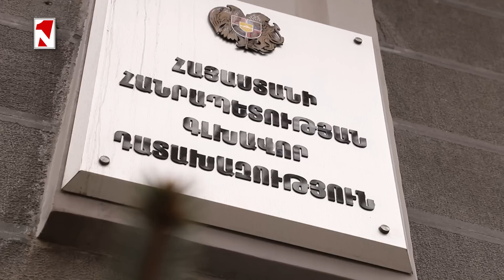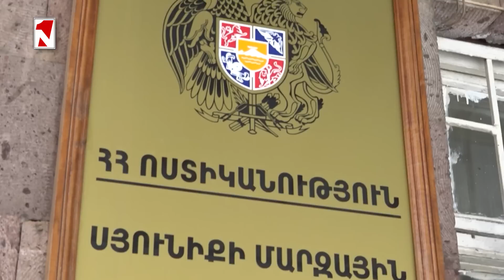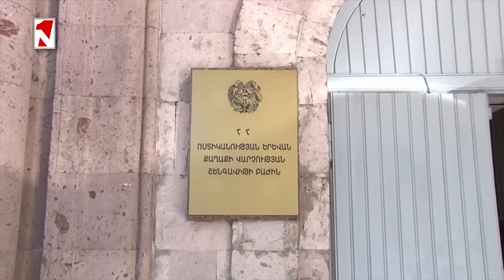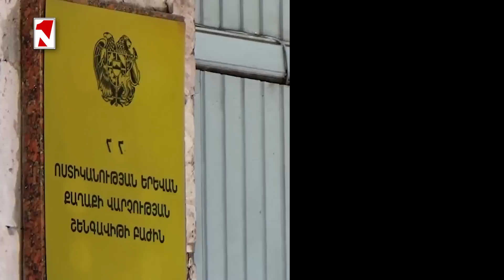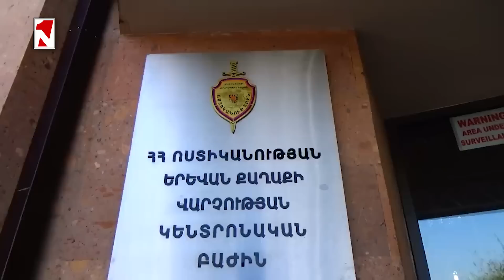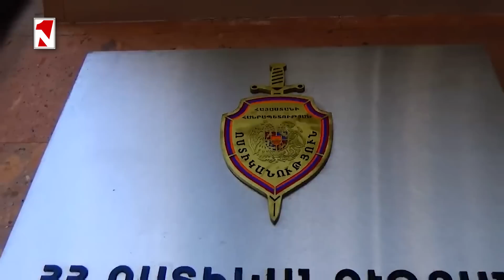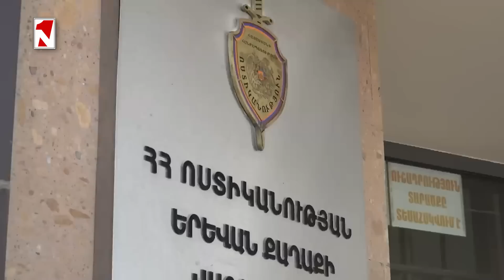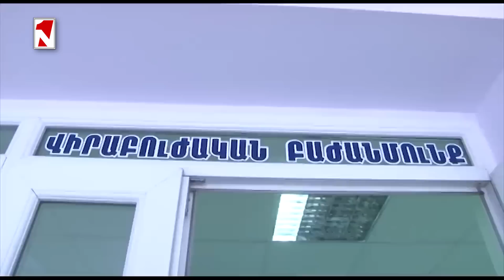ԵՊԲՀ նախկին ռեկտորը և ուրիշներ ծանուցվել են․ նրանցից պահանջվում է բռնագանձել 5 մլրդ 678 մլն դրամ